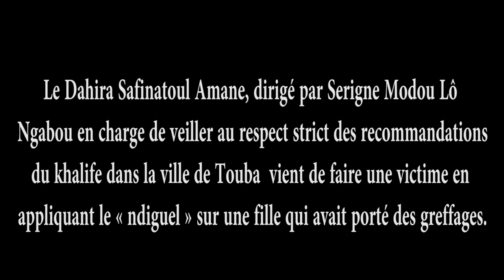Les baye Fall rasent le crâne une fille en greffages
En effet, les baye fall ont  tout simplement appliqué la sanction en rasant …. Pardon …. « Nel »  le crâne ….  de la fille.